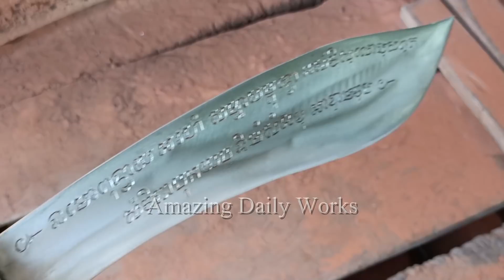Knife Making - Forged A Super Magic Jungle Knife Out of Rusted Leaf Spring | Super Sharp Knife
Dear Audience,

This Sunday, we have made a jungle knife with a special design by three skillful persons. This knife is made by our skillful blacksmith, magic words carved on the knife by the person who works for temple restoration
in the Angkor Thom area (Bayon Temple) in Siem Reap of Cambodia, and the knife's handle and the wooden sheath made by a skillful young carpenter. We spent three days completing this knife because we need to bring it to different areas that skillful person's living.

Best Regards,